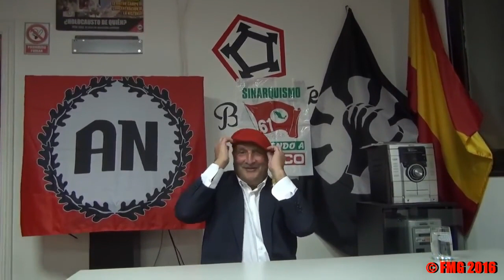Rogelio González Orendain: As Cinco Revoluções da História